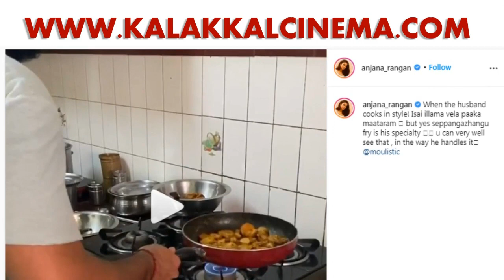CORONA ISSUE: Thala Ajith எடுத்த முடிவை எடுத்த Suriya..! | Fans | Aruva | Valimai | Hari | News | HD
அஜித்தை தொடர்ந்து சூர்யா எடுத்த அதிரடி முடிவு..!